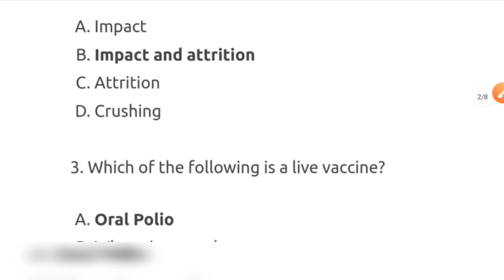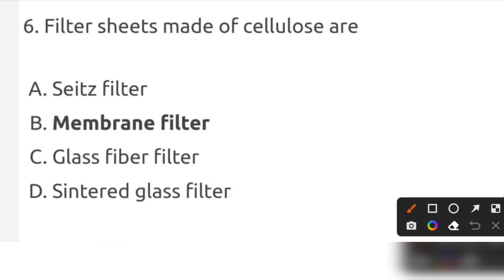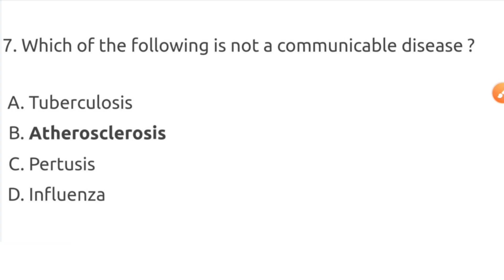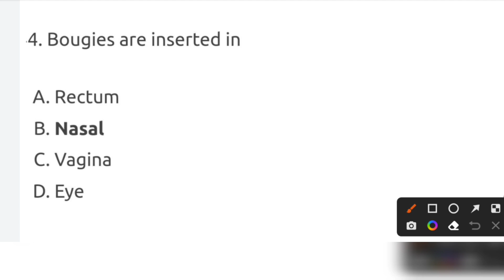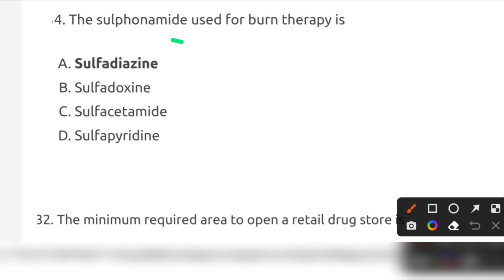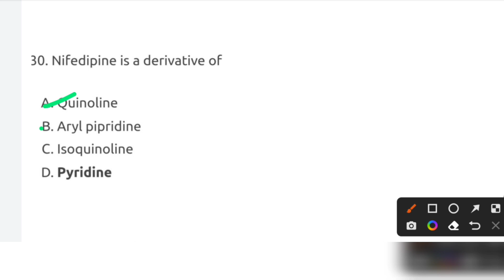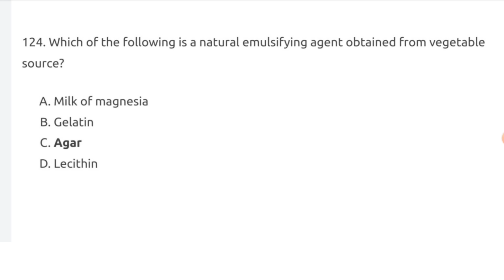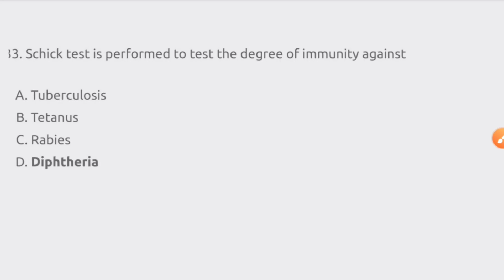TN MRB Pharmacist Test series |MCQ with answers|important topics for pharmacist|Revision questions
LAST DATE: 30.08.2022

POST : PHARMACIST
EDUCATION QUALIFICATION:D.PHARM,  B. PHARM, PHARM.D
VACANCY: 889

நன்றி..!